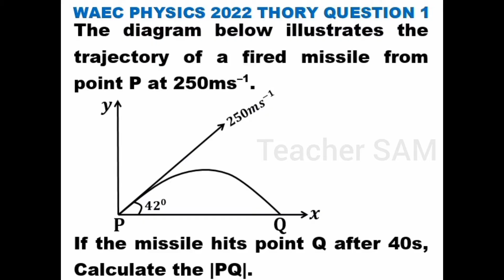WAEC 2023: (Q. 1) | 2022 WAEC Physics Past Question and Answers | Theory | Trending video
WAEC 2022 Physics Past Question and well explained answers. This set of videos explains Physics theory questions down to earth with the simplest approach. Each video is simplify for everyone to understand and boost ones confidence in the above mentioned Examination.